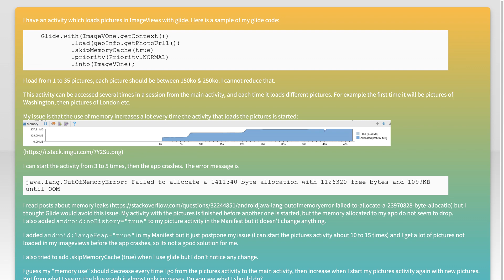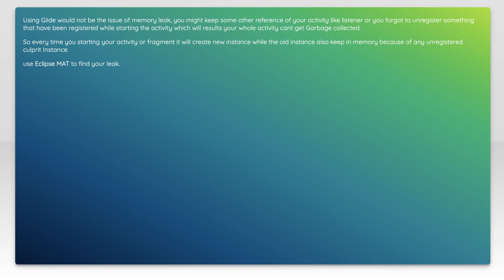Android memory leak with Glide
android: Android memory leak with Glide

Related to: android, memory-leaks, android-glide